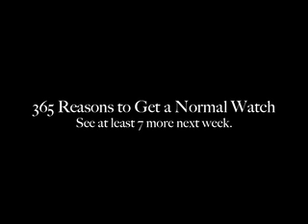"The Bachelor" Edition!: Reasons 56 to 63 to get a Normal Watch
We're giving you 365 reasons to get a Normal Watch. Here are 8 more.